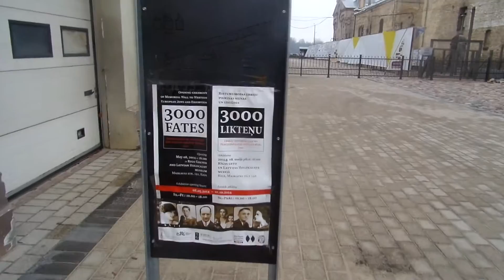Рига музей гетто 1 11 2014